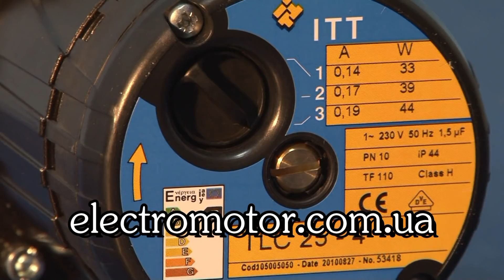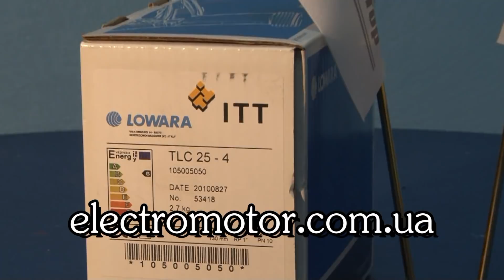Lowara TLC 25 4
Насос Lowara TLC 25 4 для циркуляции жидкости подробнее читайте в статье